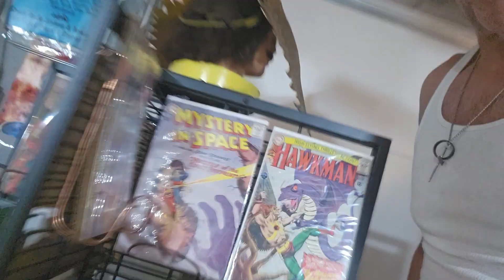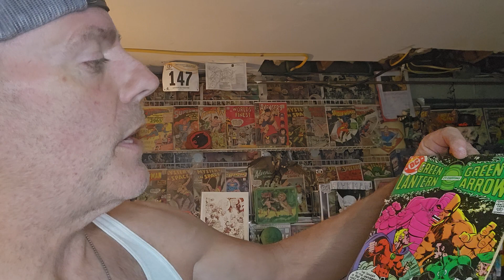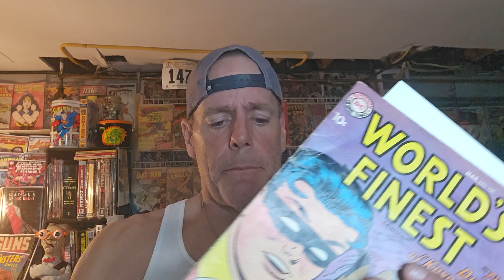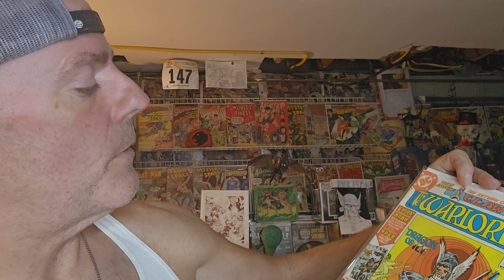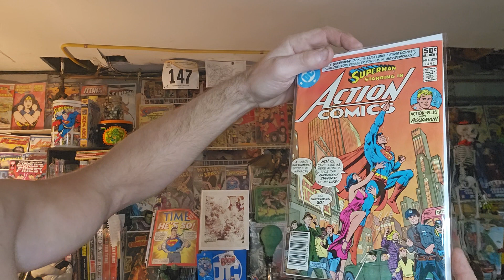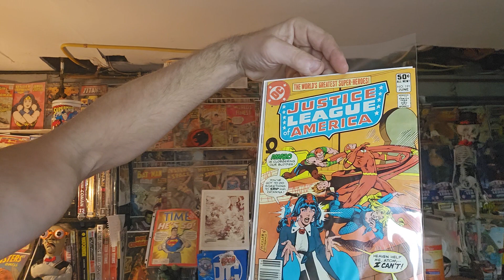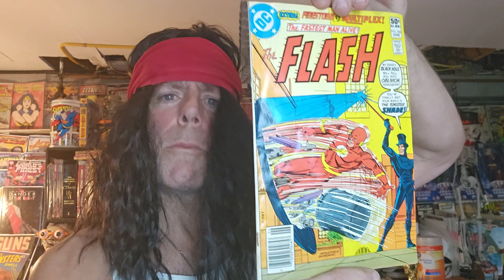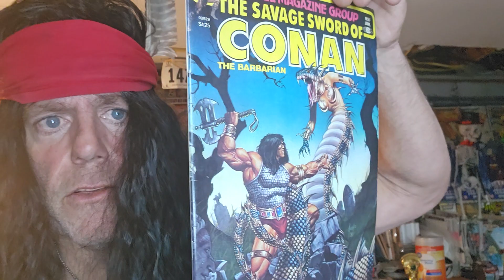part 4 and a package in the mail